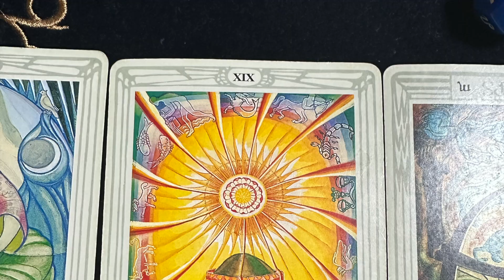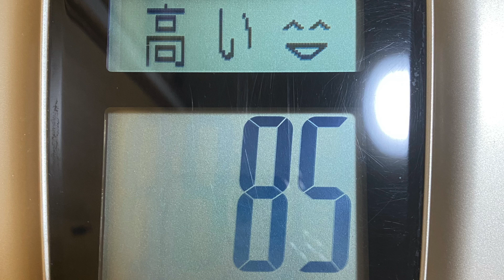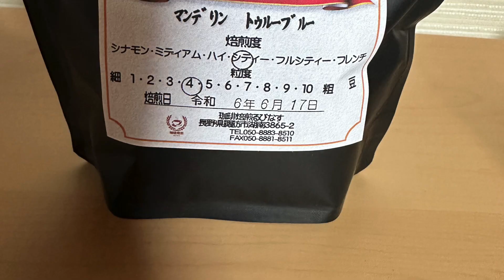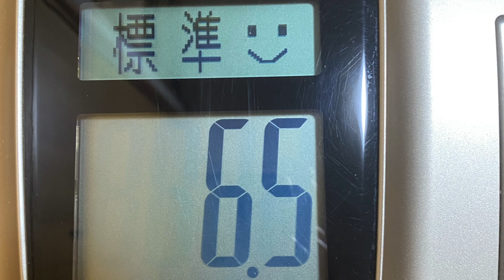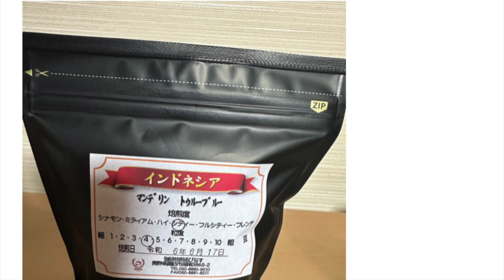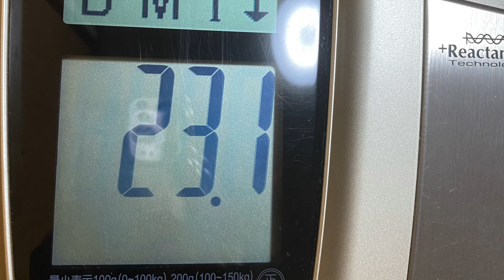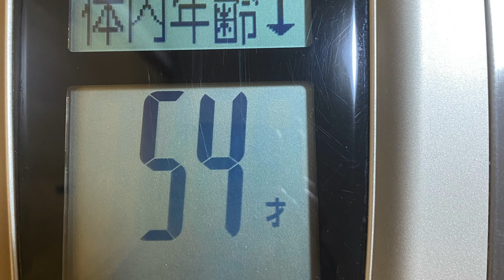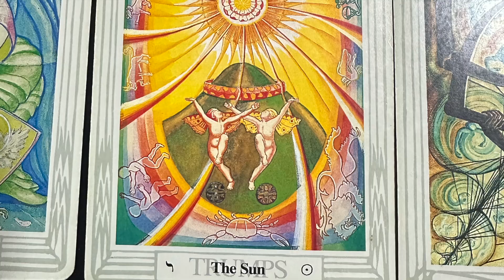2024.06.18(火) 「フェアリー ゴッドマザー アイズメソッド」火地風水4元素・ 15色の才能を育てる挑戦と日記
いつもありがとうございます。お玉ちゃんお宝才能アドバイザーです。新たにメソッドの動画を増やしたくなり、今まで２本でお送りしていた日記と挑戦を１本にまとめました。内容は一緒です。長いのでどちらかお好きな方をご覧ください。

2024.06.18(火)　「フェアリー ゴッドマザー アイズメソッド」火地風水4元素・ 15色の才能を育てる挑戦と日記

はじめに

​​愛💖アプリシエイト！お玉ちゃんお宝才能アドバイザーです。

「FGM愛’sM 15色の才能」人は誰でも火地風水４元素15色の才能を持っている。その15色を組み合わせて無限の才能を作ることができるのです。

これは今年還暦を迎える私が才能の芽である15色の短所を、自分も周囲も幸せにする才能として花開かせるために挑戦する行動の記録です。才能が開花するまで毎日更新の予定です。

6月18日(火)のダイジェストです。

6月18日午前中 ：動画編集と拡散、掃除、イベントの資料作り昼間：買い物、スイーツ作り、アクセサリー作り、利き珈琲、料理夜間：料理、占い、LINE

[火元素の才能]🔥赤色の情熱の才能の行動…ストレッチ、筋トレ、目の運動、ウォーキング4459歩、プール、ダイエット、栄養管理、💖体重測定、8時間以内の飲食、8時間睡眠、運動系YouTuberの動画視聴　ユウトレさん、マリネスさん、Ellyさん　ウォーキングマシン、ワンダーコアツー、レッグサークル、ステッパー、サイクリング70分、腰の体操、酢＆ビオフェルミンを飲む、💖あすけんダイエットアプリの入力、プロテインを飲む

🍊オレンジ色の自己表現の才能の行動…歌、ギター、劇、ダンス、パフォーマンス、読み聞かせ、ウクレレ、芸能系YouTuberの動画視聴（昭和歌謡ヒットソング）🌻黄色の創作の才能の行動…アナログ絵画（素描、水彩、水彩色鉛筆、パステル、アクリル、油絵）、デジタル絵画（アイビスペイント、クリップスタジオ、クリエイティブクラウドのキャラクターアニメーター）　、立体造形（紙、粘土、とうもろこし、針金、ステンドグラス）、文章（フィクション、ノンフィクション）、SUZURI、作詞．作曲、ユーチューバーになるための文章と💖動画編集、💖ブログ、アナログクリエイター系YouTuberの動画　デジタルクリエイター系YouTuberの動画　リベ大スキルアップ、WEB職TV ,mikimiki webスクールさん、陶磁器工房器楽さんの動画やInstagram、ろくろで陶芸、💖Canvaでフライヤーの制作、プレゼンボードの制作

🌿黄緑色の拡散の才能の行動…お笑い、言葉遊び、お笑いやマジシャン系YouTuberの動画視聴、💖保護者様や生徒さんとLINE、LINEのグループに新月・満月のご連絡、知人とLINE、ショップに問い合わせ、💖💖主様とメール、ネットサーフィン、メールの返信Twitter1.🍀💖（🔥日々の行動や思考）、Twitter２.🍀（🖥メソッドの拡散）　Facebook🍀全てのシェア💖YouTube（🍀FGM愛‘aメソッド、🍀才能の具体例、🍀💖💖15色の才能を伸ばす、🍀魔法学校、🍀宇宙人のいつき君、🍀言語ランキング上位10ヵ国分も作る）、note（🍀💖動画のシェア、💖💖🍀日記）、homepage 🍀全てのシェア💖、Ameba🍀動画のシェア💖、blogger🍀動画のシェア💖、あすけん日記🍀ダイエットの日記はてなブログ🍀Instagram1.💖🍀15色の才能🌻Instagram2.🍀メソッド🖥Instagram3.🍀料理🥞TikTok（🍀メソッド🖥🍀クリエイト🌻）

🔮紫色の直感力の才能の行動…💖占い（💖ルーン、💖タロットカード、オラクルカード、九星気学）、占星術、直感、芸術、写真撮影、パワーウィッシュ、新月満月リーディング、スピリチュアル系YouTuberの動画視聴…占いラボさん、keikoさんの動画とメルマガ、お星見、お月見、しいたけさんの週間占い、💖石井ゆかりさんのデイリー占い、石井ゆかりさんの週間占い、美術館、展覧会鑑賞、💖アシェットの占いの世界、魔理沙と霊夢さんのゆっくりチャンネル（）、夜空さんのリーディング、五十六謀星もっちぃ先生の占星術の本、シュガーさんの週間占い、石原そらさんのnote、💖kiwa先生（占い館タリム）のタロットカード

🌸ピンク色の愛の才能の行動💖メイク、💖ファッション、💖アクセサリー、ネイル、ハイヒール、美容系YouTuberの動画視聴、ヘアカット、ヘアマニキュア、日焼け止め、💖フェイスマスク、アイクリーム、ネッククリーム、起床後身だしなみを整えた、💖誰かを褒め感謝を捧げた、💖自分を愛して褒めた、💖スイーツ作り、家族団欒、💖アクセサリー作り、アクセサリー系の動画視聴（アクセサリー作家さんの動画　）、💖💖💖スイーツを食べる、スチーマー、イオンエフェクター、フェイスエクササイズ、💖リンクルケア、フラワーアレンジメント

[地元素の才能]💰黄土色の経済力の才能の行動…面接、買物、仕事、💖💖仕事のための買い物、倹約、貯金、自己投資、投資、寄付、お賽銭、家計簿付け、家計管理の話し合い、銀行、郵便局、ネット銀行の出金、金融系YouTuberの動画視聴、💖両学長さん、マネーフォワードの勉強、外食、資金計画、簿記の勉強（TACの本、簿記チャンネル桜田さん）、登川雄太さんのCPAラーニング、Temuの支払い、Amazonで商品を選ぶ、南伸一さんの簿記の本、リベシティの宿題、公認会計士たぬ吉の資格塾[簿記・会計]、ブックオフで本を売る、北原孝彦さんの動画視聴🐴茶色のリラックスの才能の行動…ぼーっとする、居眠り、寝坊、昼寝、テレビ、💖マンガ、映画（）、甘酒作り、生姜塩麹作り、味醂大根おろし、マクロビ、地産地消、農業.菌活系YouTuberの動画、カフェに行く、ごぼう茶作り、温泉、自家製のレモン酒を飲む、近所の方に畑の作り方を質問、陶芸、早寝、アニメを見る、畑の土づくり、果樹を植える、スペシャルティコーヒーの飲み比べ（）発酵調味料を使った料理

🛠灰色の地道さの才能の行動…読書（）、分解、修理（）、予約、メカに触れる、組み立て、技術を覚える、事務仕事、データの削除・統合、検品、読書又は職人系YouTuberの動画視聴、💖イベントの資料を作る、打ち合わせ、立ち会い、宅急便の受け取り、見積もり、Voicy（）ガソリンスタンド、選挙、依頼、履歴書を書く、梱包を解く、アプリのインストールと設定、ルンバの設定、メールの管理、照明器具の選択と注文、古物を売りに行く、講習会の参加、支払い、アマゾンのレビュー、カスタマーサービスへの問い合わせ、登録、手続き、電池の入れ替え、受験、両学長の設定動画、オガワコウさんの設定動画、車の点検、タイヤに空気、授業の準備、授業の片付け、ミニ耕運機、水汲み、振込み、洗車スタンド、LINEバイトの申し込み、部品の交換

[陰陽の才能]🖥黒色の科学の才能の行動…💖好奇心を満たす実験をする（利き珈琲）、FGM愛メソッドの原稿を書き始める、科学．プログラミング系YouTuberの動画視聴（）、真実の目さんの動画　、chatGPTの動画（中田敦彦さんの動画）プログラミングの勉強、中田敦彦さんの未来予想の動画

☃️白色の浄化の才能の行動…💖掃除、💖換気、💖浄化、💖断捨離、祝詞、お経、六方拝、ポジティブワードの音読、💖お香、アロマオイル、💖ご先祖様にお祈り、💖家の神様にお祈り、お掃除又はお祈り系YouTuberの動画視聴、ゴミ捨て、清掃工場、keikoさんのパワーハウスの作り方、道の掃除、立春のお参り、お墓参り、法事、お寺、カビ取り、廃棄物の工場、斎藤一人さんの動画、神社でお参り、イルミネーションを見る、雪かき

🍀今日は何色の才能を集中的に育てたか😀？🐴利き珈琲をし、地元素、茶色、リラックスの才能を育てました。🌲お茶会をして、風元素、緑色、友愛の才能を育てました。🥞料理をして、水元素、薄橙色、共感力の才能を育てました。🌻CANVAでフライヤーを作って、火元素、黄色、創造力の才能を育てました。